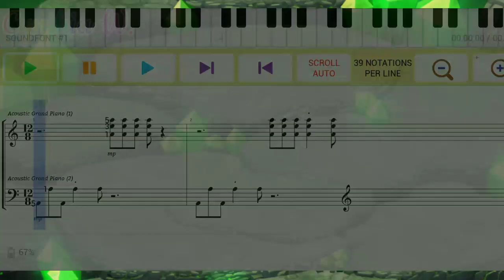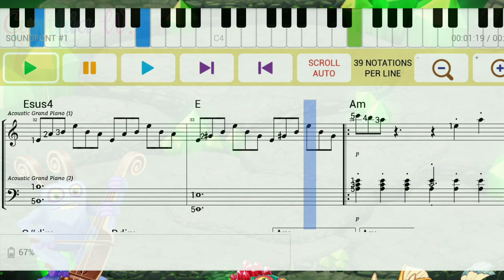Learn how to play Cave Island full song (updated) Ver. 2 - My Singing Monsters: DoF - piano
Today I'll play Cave Island full song (updated) Ver. 2 from My Singing Monsters: Dawn of Fire in A minor/C major for piano/keyboard tutorial and sheet music with chords.

Monsters:
Quibble, Riff, Mammott, Kayna, Glowl, Yelmut, Bowgart, Krillby, Bisonorus, Floogull and Fwog

Music composer created with Maestro